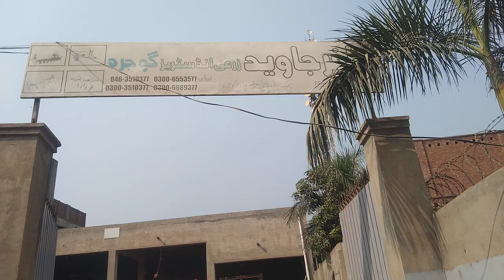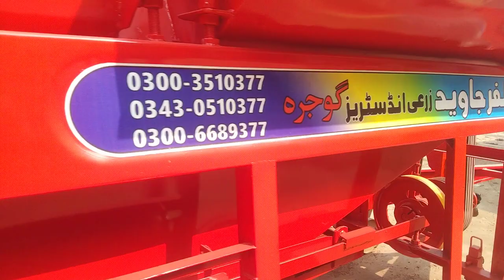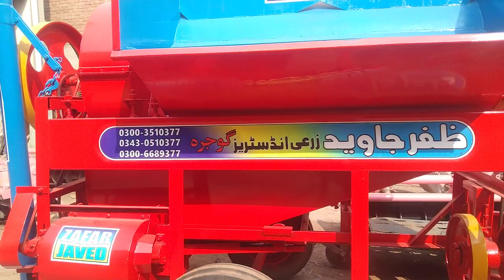Zafar Javed Zarai Industry Wheat Thrasher Gojra